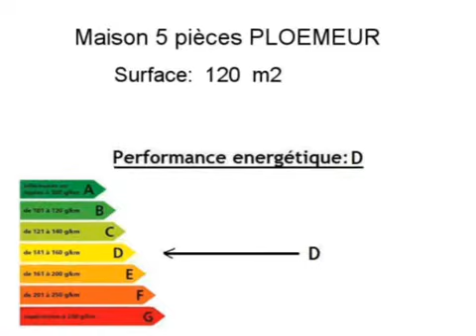Location Maison PLOEMEUR 56270 - 120 m2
Cliquez sur ce lien pour en savoir plus (prix, contacts)